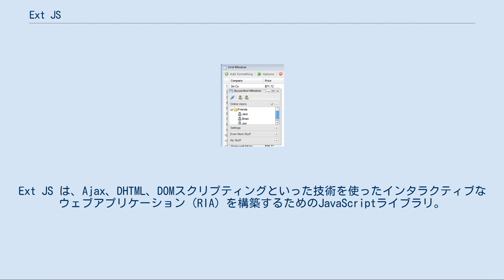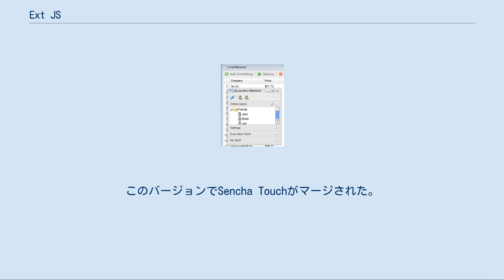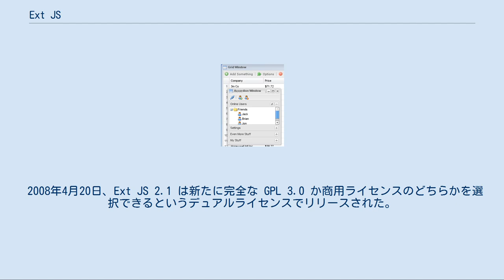Ext JS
Ext JS は、Ajax、DHTML、DOMスクリプティングといった技術を使ったインタラクティブなウェブアプリケーション（RIA）を構築するためのJavaScriptライブラリ。
 元々はYUIを拡張するアドオンライブラリであり、jQueryとPrototypeとの相互運用性も確保している。
バージョン1.1では、他のライブラリに依存する部分がなくなり、オプションで別のライブラリも使えるようになった。
バージョン2.0では、YUI、jQuery、Prototypeと同時に利用することも、単独で利用することもできるようになった。
 モバイル用は、同じ開発元であるSencha社からSencha Touchとして提供されている。
 Ext JS は豊富なGUIベースのフォームコントロール（ウィジェット）を持っていて、ウェブアプリケーションで利用できる。
以下のものがある。
 これらコントロールの多くは、Ajaxを使ってWebサーバとやり取りできる。
 Ext JS は以下のようなアプリケーションサポート機能を持っている。
 2007年12月4日にリリースされた Ext JS 2.0 は、デスクトップにより近いインタフェースと機能を提供できるとされていた。
また、APIなどのソフトウェアドキュメンテーションも一新された。
 Ext JS 2.0 は 1.1 との後方互換を確保しておらず、そのためにマイグレーションガイドを作って対処した。
 Ext JS のバージョン3.0は、2009年6月6日にリリースされた。
 このバージョンではREST通信のサポートと新しいExt.Directサーバーサイドプラットフォームが追加された。
標準の表示コンポーネントにフラッシュによるチャートとListViewエレメントが追加された。
バージョン2.0のコードと後方互換性があった。
 Ext JSのバージョン4.0は、2011年4月26日にリリースされた。
 このバージョンアップではクラス構造が完全に変更され、 データパッケージの変更、SVGやVMLを使ったアニメーションとドローパッケージ、新しいチャートやテーマ設定といった改定がなされた。
またMVC(モデル・ビュー・コントローラー)スタイルでコードを管理することができるようになった。
 Ext JSのバージョン5.0は、2014年6月2日にリリースされた。
このバージョンでは1つのコードベースでタッチデバイスに対応したデスクトップアプリケーションを構築することができ、MVVM、双方向データバインディング、レスポンシブレイアウト、グリッドに配置しデータの視覚化やビッグデータ分析に用いるウィジェットが使用できる。
また、グラフ描画パッケージがタッチ操作に最適化され、金融チャート描画機能が追加された。
 Ext JSのバージョン6.0は、2016年3月29日にリリースされた。
このバージョンでSencha Touchがマージされた。
 Ext JS のオープンソース版のライセンスはしばしば変更され、そのことが批判されてきた。
バージョン2.0.2ではLGPLライセンスだったが、「個人的、教育的、非営利的利用に限る」とか「非オープンソースソフトウェアを除外しているオープンソースプロジェクトでの利用に限る」とか「ソフトウェア開発ライブラリやツールキットではない商用アプリケーションでの利用に限る」といった制限が付いていた。
これらは Ext JS 2.1 では変わっている。
このような開発側の主張する条件に従う者もいるが、そもそもLGPLのライセンス条項は Ext JS 開発者がどのような条件をつけようとそれをどう使っても自由だと保障していると主張する者もいる。
これに関しては若干の論争があったが、結果として Ext JS はLGPLからGPLにライセンスを変更した。
 2008年4月20日、Ext JS 2.1 は新たに完全な GPL 3.0 か商用ライセンスのどちらかを選択できるというデュアルライセンスでリリースされた。